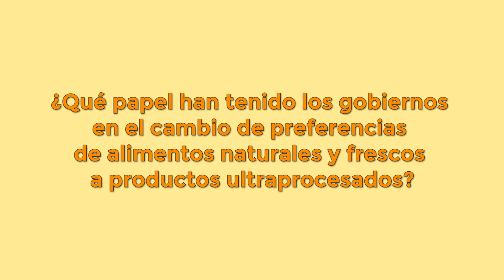Soledad Barruti 03